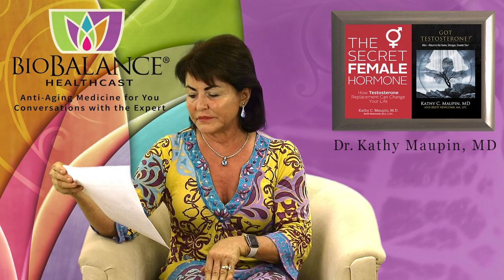Do You Have Brain Fog? It might be from Low Thyroid, or Low Testosterone!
One of the questions I ask my patients about when they first come in for Estradiol and Testosterone pellet replacement is whether they have trouble remembering names of things and places, or if they have difficulty remembering how to get somewhere or if they are just having difficulty thinking through problems that they haven’t had in the past.

The reason I ask this to my new patients is primarily to find out if they have symptoms of low testosterone and low estrogen (in women). It is widely known that replacing testosterone in both sexes and replacing T and estradiol in women can improve recall and speed of mental tasks.  If taken in the first 10 years of loss of these two hormones Taking Testosterone plus or minus Estradiol delay the onset of dementia, especially Alzheimer’s disease.

A new study in Clinical Endocrine News 6/2021 shows that a lack of enough thyroid hormone
Can also cause brain fog.  I always treat low thyroid in my patients as well to make sure they become completely hormonally replaced, to improve their symptoms and prevent future disease.

Just a little information about the thyroid gland.  The thyroid gland is located in the neck right above the collar bone at the base of the neck. It extends a few inches laterally , and is shaped like a butterfly.  When the gland is having difficulty making enough thyroid hormone it enlarges and looks like a thickening of the lower neck or like the neck is getting “fat”.  This is called a “goiter”.

The hormones made by the thyroid gland are distributed to every cell in the body and are the primary determinant of how many calories you can burn.  Thyroid hormone stimulates the production of heat in the body and that indicates the burning of calories.  The thyroid hormones, T3 and T4, not only make burning calories and making heat possible, but they also make hair and nails grow, and assist in cell turnover (exchanging new cells for old).

Patients with low thyroid may or may not have a goiter, but generally they are very fatigued, and their hair breaks off and falls out, their skin is extremely dry and they feel cold all the time.
The list of all of the symptoms that can occur from low thyroid are below.

The following are symptoms of hypothyroidism:
• Fatigue, loss of energy, lethargy
• Weight gain
• Decreased appetite
• Cold intolerance
• Dry skin
• Hair loss
• Sleepiness
• Muscle pain, joint pain, weakness in the extremities
• Depression
• Emotional lability, mental impairment
• Forgetfulness, impaired memory, inability to concentrate
• Constipation
• Menstrual disturbances, impaired fertility
• Decreased perspiration
• Paresthesias = nerve entrapment syndromes
• Blurred vision
• Decreased hearing
• Fullness in the throat, hoarseness
• Generalized swelling and bloating

The treatment for hypothyroidism is relatively easy…patients are given an oral thyroid medicine.  The reason many people are walking around with hypothyroidism is partially the fault of the government and the medical community.  40 years ago, the primary necessary component to make thyroid hormone is Iodine, and we used to supplement our foods like bread with iodine.  This kept many Americans who don’t live near the coast (where there is plenty of iodine in the soil and air) supplied with iodine and prevented thyroid disease.  Ever since the government stopped requiring foods to have added iodine, the number of patients with hypothyroidism has rapidly grown and they either don’t get treated because the lab numbers are adjusted to cause fewer people get a diagnosis of hypothyroidism even when they need it, or doctors don’t follow the method of determining dose of Synthroid. Doctors are trained to give the very lowest dose of thyroid possible and not to check the real thyroid hormones (T3 and T4) but to check the TSH which doesn’t tell a doctor the real thyroid hormone level and doesn’t parallel the symptoms a patient is experiencing.